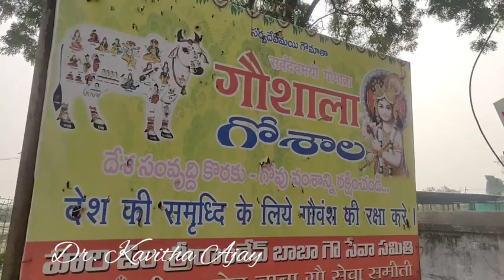Visit to Goshala, Mancherial.